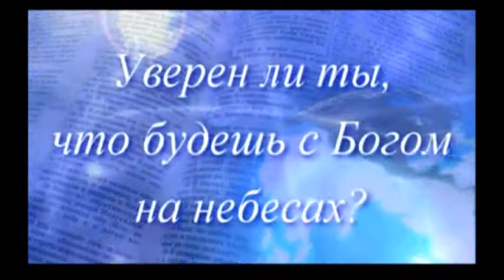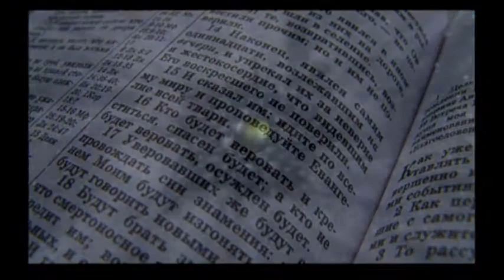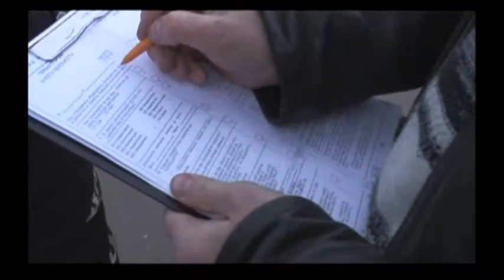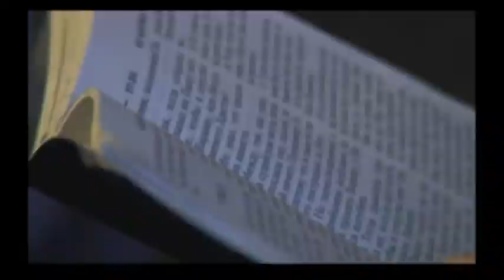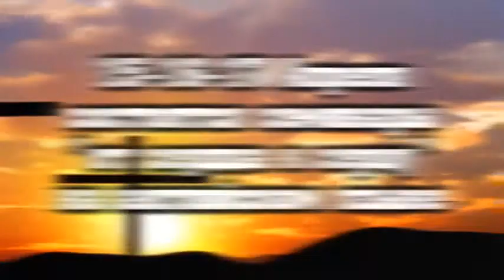От сердца к сердцу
От сердца к сердцу, ВЕ,  в Портланде